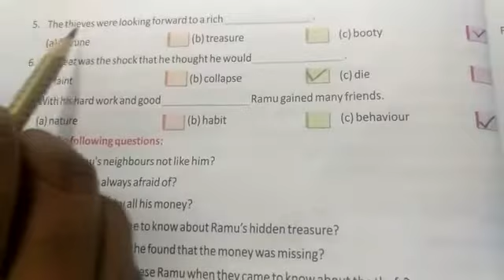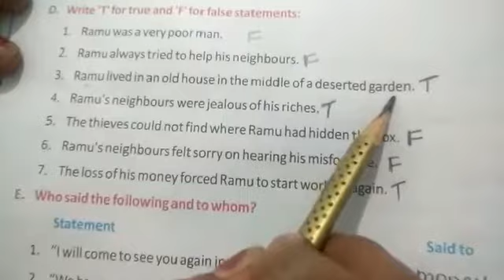7th English Reader 27-5-20